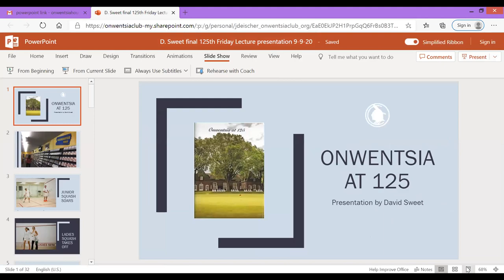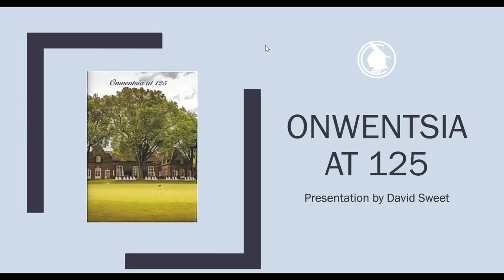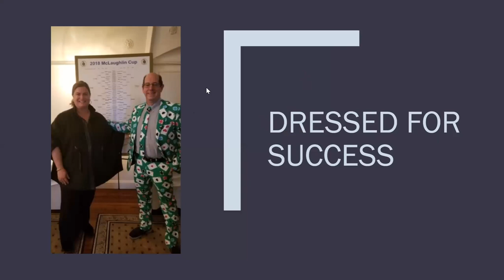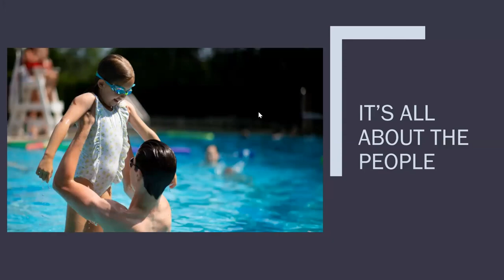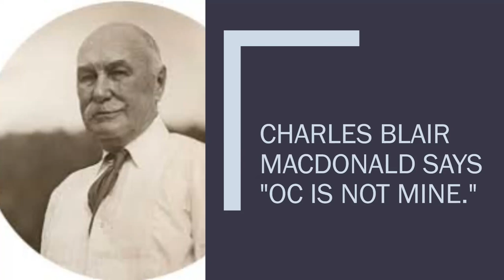David Sweet 125th Anniversary Presentation for the Friday Lecture Series, September 11, 2020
Club Archivist and member David Sweet discusses his new book, the 125th Anniversary of Onwentsia Club